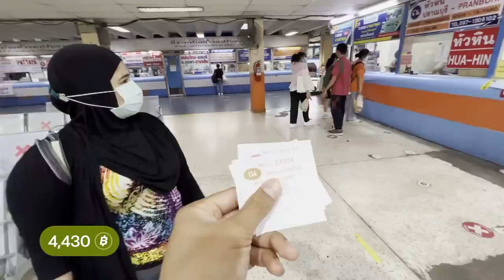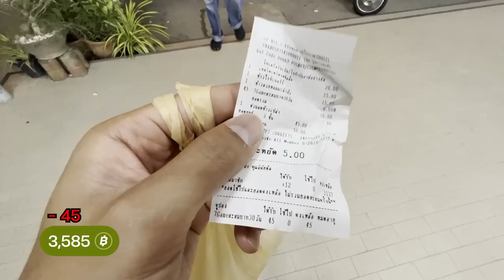เอาชีวิตรอดด้วยเงิน 1 บาท แม่สาย-เบตง EP.18